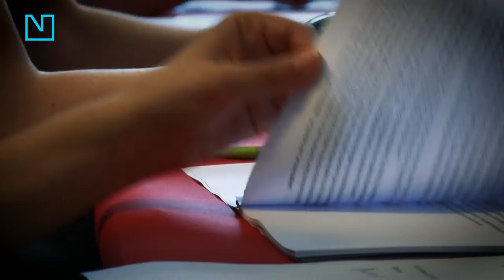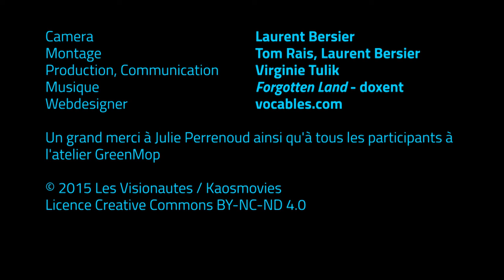Do It Yourself Geneva - Visioniouze 6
Les Visionautes rencontrent l'association Do It Yourself Geneva et sa présidente Julie Perrenoud. Faire son pain, ses produits ménagers, ses cosmétiques ou une lampe solaire c'est par